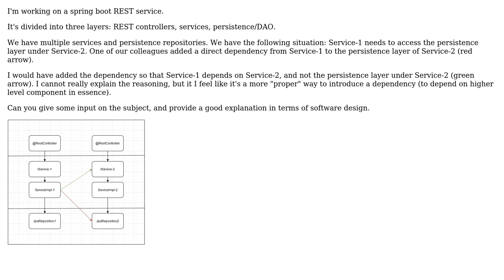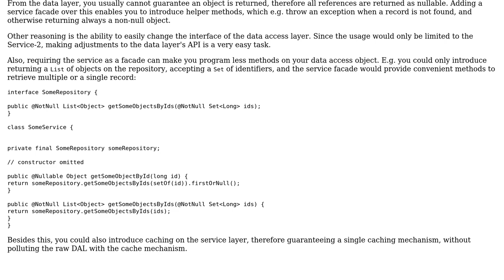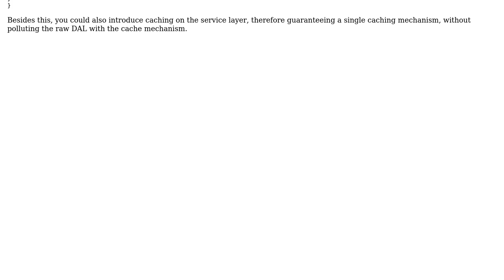Software Engineering: Layered architecture horizontal dependencies (3 Solutions!!)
Software Engineering: Layered architecture horizontal dependencies

With thanks & praise to God, and with thanks to the many people who have made this project possible! | Content (except music & images) licensed under CC BY-SA | Music | Images & others | With thanks to user naike user mtj user casablanca user Andy and the Stack Exchange Network Trademarks are property of their respective owners. You are responsible for your own actions.